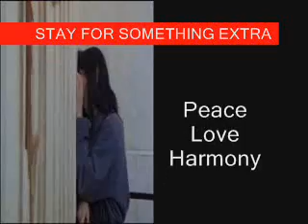Awesome anime video!!!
emo...funny stuff...dat about it...